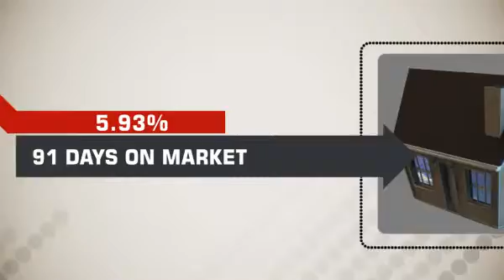Eagle River Real Estate info Nov/2013